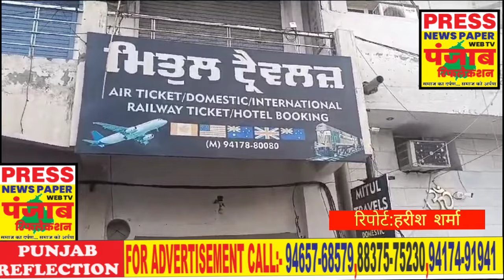कांग्रेसी नेता विक्रम शर्मा ने चन्नी की जीत की खुशी में साथियों सहित बाटें लड्डु